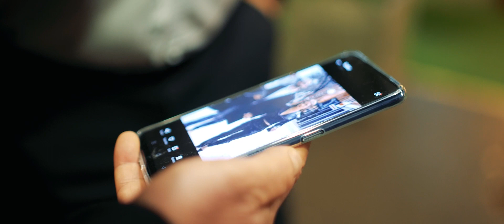Tzanca Uraganu 💎💎💎 Marocul cu buze rosii 💎